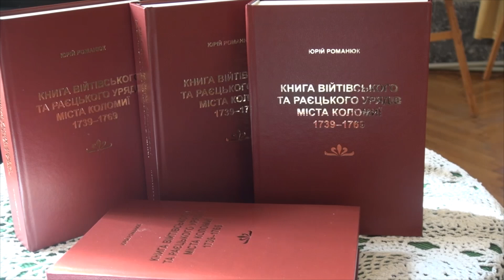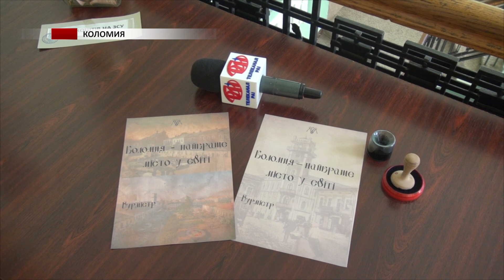У музеї історії міста Коломиї презентували історичну книгу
«Книга війтівського та раєцького урядів міста Коломиї 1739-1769 років». Під такою назвою презентував свої дослідження коломиянин Юрій Романюк. Над книгою автор працював 1 рік.